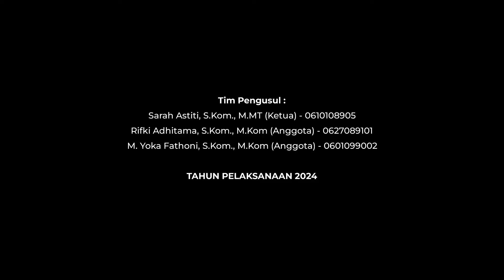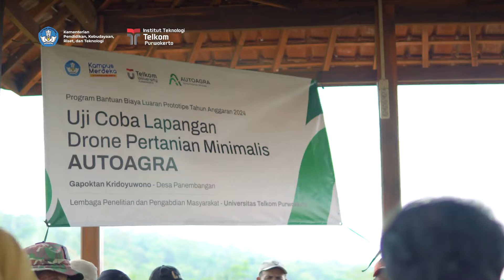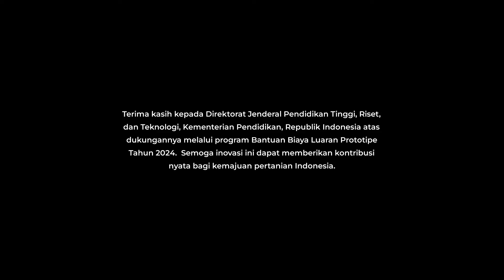AUTOAGRA: Drone Pertanian Canggih untuk Penyemprotan Pupuk dan Pestisida, Solusi Inovatif dari TUP!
AUTOAGRA, solusi praktis untuk pertanian modern! Drone pertanian minimalis ini dirancang khusus untuk memudahkan petani dalam melakukan penyemprotan pupuk dan pestisida. Dikembangkan oleh Institut Teknologi Telkom Purwokerto dalam Program Bantuan Biaya Luaran Prototipe 2024, AUTOAGRA memiliki keunggulan seperti harga terjangkau, efisiensi tinggi, dan mudah digunakan. Simak video lengkapnya dan temukan bagaimana AUTOAGRA dapat merevolusi pertanian di Indonesia.